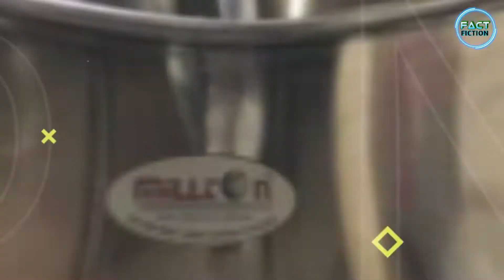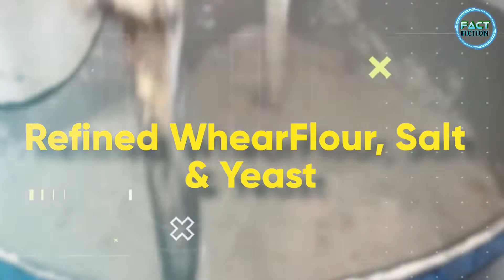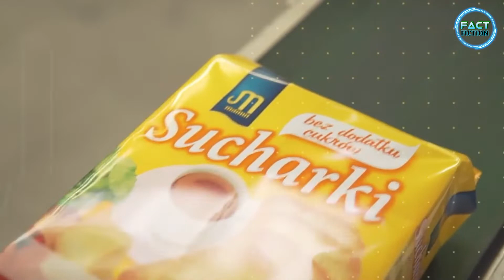फैक्ट्री में कैसे बनता है पेटीज | Patties manufacturing process in factory | bread making in factory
Fact Fiction

how to make pav,
patties kaise banate hain,
patties making in factory,
how patties are made in factory,
patties kaise banate hain factory mein,
patties making process,
patties making process in factory,
patties making process,
patties manufacturing process in factory,
bread making in factory,
bread making in factory india,
bread made in factory,
bread manufacturing process in factory,
bread making process in factory,